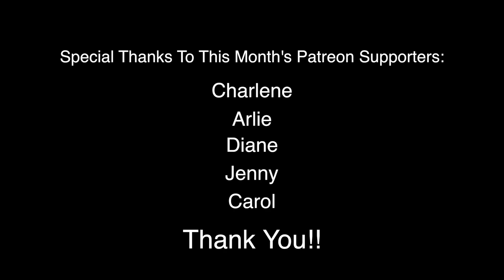You'll Be Shocked at How Much Vitamin D Regulates in the Body!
Most of us know that vitamin D is important to us in many ways.  We may just not know how many!  Dr. Patrick Quillin discusses the importance of vitamin D and how many things it regulates in the body.  It could certainly be behind many health conditions we face!